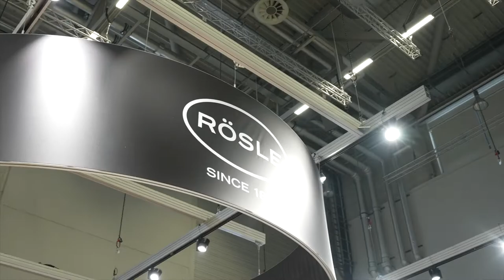spoga+gafa 2022 bbq